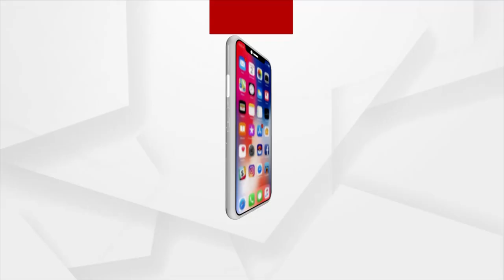Audio release of Upcoming Odia movie 'Bidyarana'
Audio release of Upcoming Odia movie 'Bidyarana' was done in a private hotel at Bhubaneswar today.